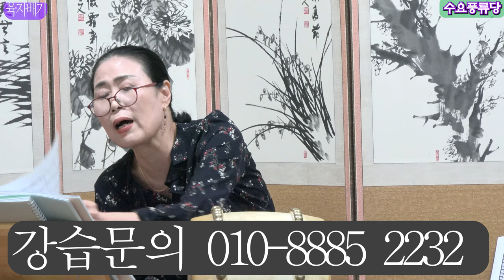추야장 육자배기 배우기 수요풍류당 보라사부 남궁성례-종로 낙원동 풍류당 010 8885 2232 판소리_남도민요_육자배기_흥타령_가야금산조병창_북장구_굿소리-가무악_231011